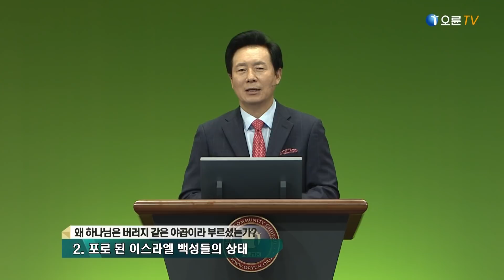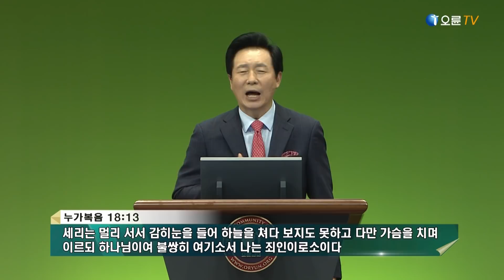[오륜교회 김은호 목사 주일설교] 당신은 버러지가 아닙니다 2020-09-13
제목 : 당신은 버러지가 아닙니다 - 김은호 목사
본문 : 이사야 41:14

[본문]
14 버러지 같은 너 야곱아, 너희 이스라엘 사람들아 두려워하지 말라 나 여호와가 말하노니 내가 너를 도울 것이라 네 구속자는 이스라엘의 거룩한 이이니라

* 한국어 자막 서비스가 제공됩니다. [톱니바퀴(설정) - 자막 - 한국어 선택]

주일 2부 : 7:55 ~ 9:15
주일 3부 : 9:55 ~ 11:15
주일 4부  : 11:55 ~ 13:15
주일 5부  : 13:55 ~ 15:20
주일 6부  : 15:55 ~ 17:20

수요 오전 : 10:50 ~ 12:20
수요 저녁 : 19:20 ~ 20:50

금요 예배 : 20:20 ~ 23:00